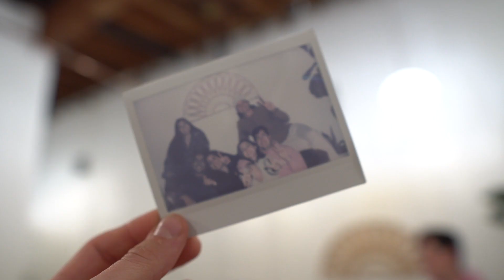What's The MOST Important Part of a Coffee Shop?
Got some fun videos planned for the next couple weeks so keep an eye out!

Follow the coffee shop @honeyluxcoffee